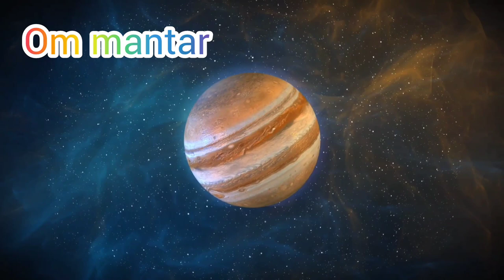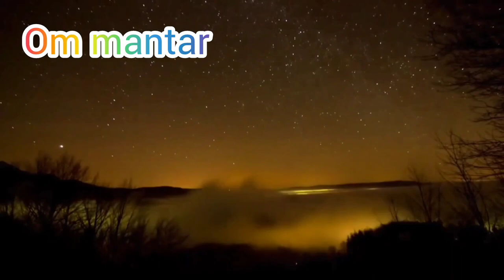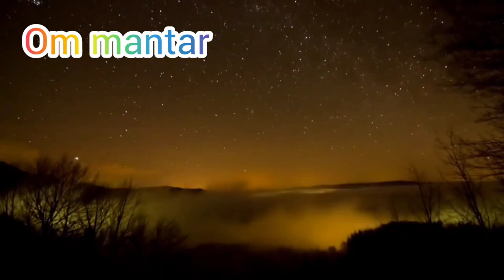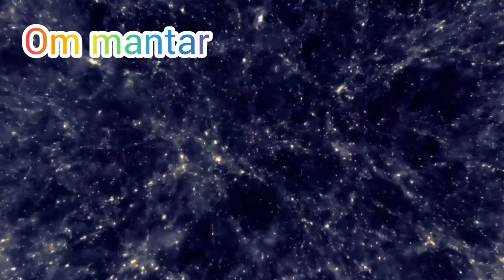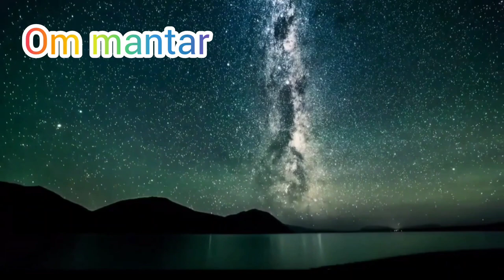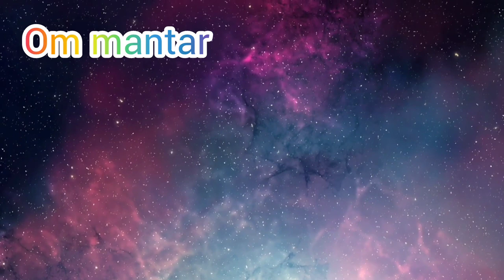ओम ओम ओम ओम ओम